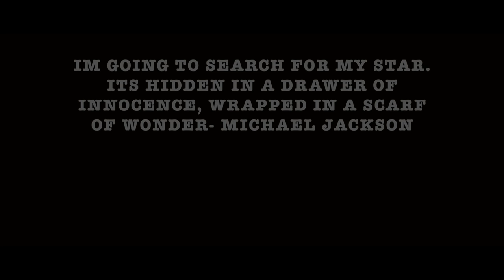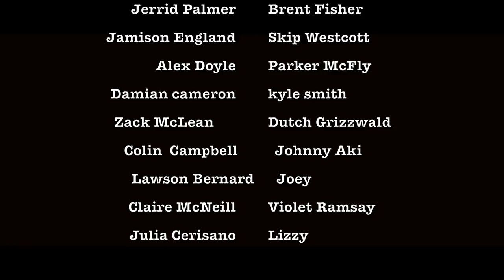Highland Avenue (short film by Eric Cerisano)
I hope this film will bring you a sense of the 80s and remind you of classic films like the breakfast club, F.B day off and many many more!
this film was shot in the period of 5 months and has been my biggest project so far. I met so many amazing people in the process and they changed the film for the better and i like to think they changed me. I hope this 15 minute or so film will tell the story i was hoping to tell.